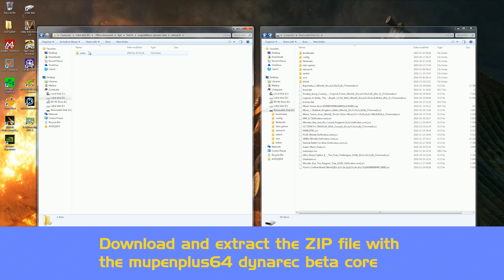N64 games on the Nintendo Switch, RetroArch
*Edited and reuploaded*

m4xw released an N64 core that improves gameplay on SX OS. The games tested are Donkey Kong 64, F-Zero X, Ganbare Goemon, Majora’s Mask, Ocarina of Time, Mario Kart 64, Star Fox 64, Shadows of the Empire, Super Mario 64 and Wave Race 64.

It is recommended to do a NAND backup with Hekate before installing any hacks/custom firmware/homebrew. At all times reset your Wi-Fi settings and stay in Airplane mode. This is to avoid your account getting a possible ban by Nintendo.